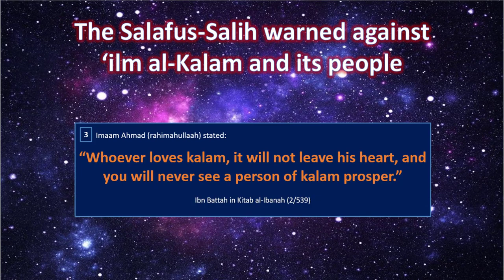The Salafus-Salih Warned Against 'ilm al-Kalam and Its People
A collection of sayings from our beloved Salafus-Saalih warning against 'ilm al-Kalam and its people.